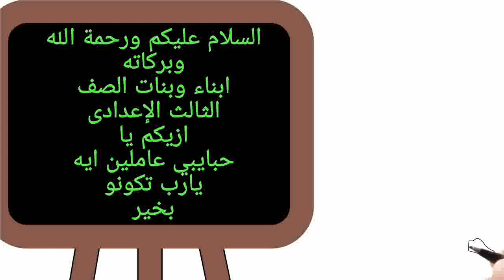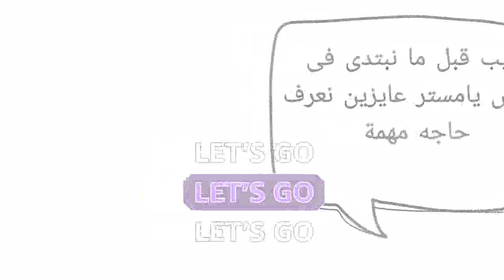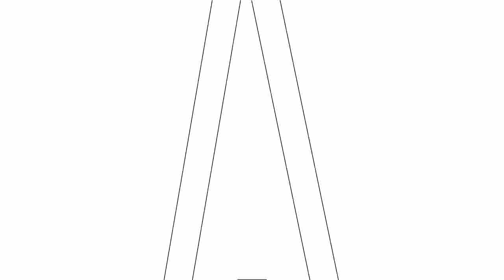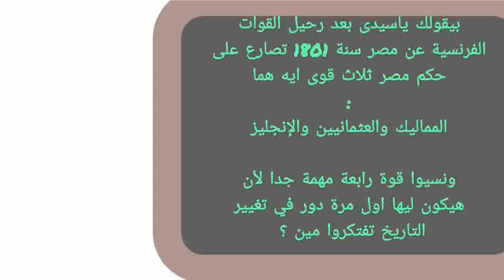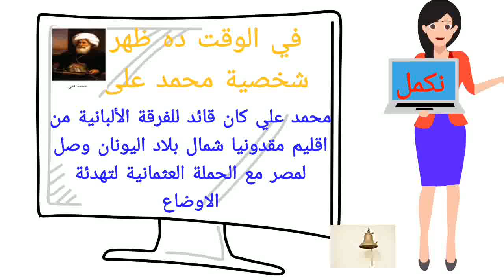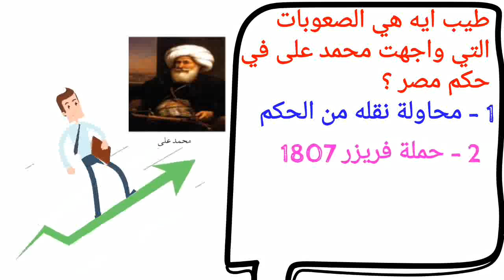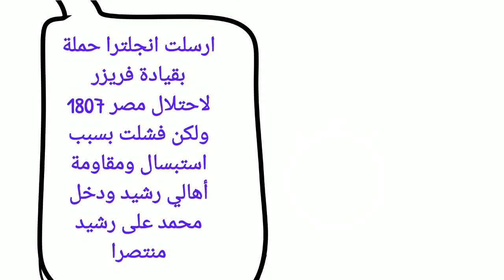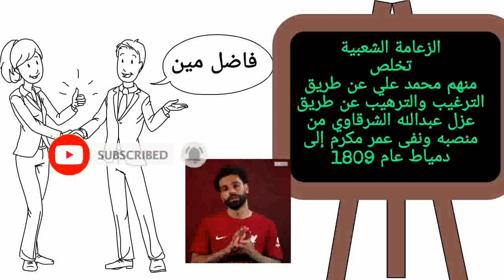شرح ثورة الشعب المصرى وتولية محمد على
ثورة الشعب المصرى وتولية محمد على للصف الثالث الاعدادى
ثورة الشعب المصرى وتولية محمد على | تاريخ الصف الثالث الاعدادى
درس ثورة الشعب المصري وتولية محمد علي  - الدرس الثالث - الصف الثالث الاعدادي
دراسات تالتة إعدادي 2022 | ثورة الشعب المصري وتولية محمد علي | ترم1 - وحدة3 - دروسك هنا